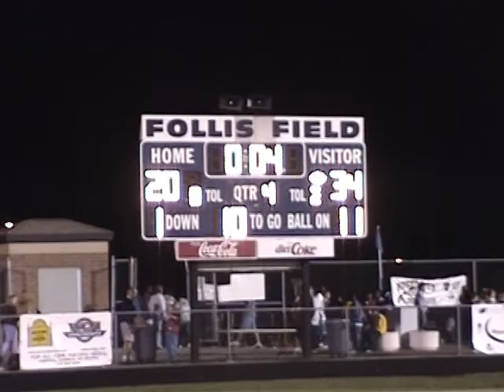2004_Week3_Wooster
2004 - Lake Blue Streaks vs. Wooster Generals.

I claim no rights to the songs in this video.